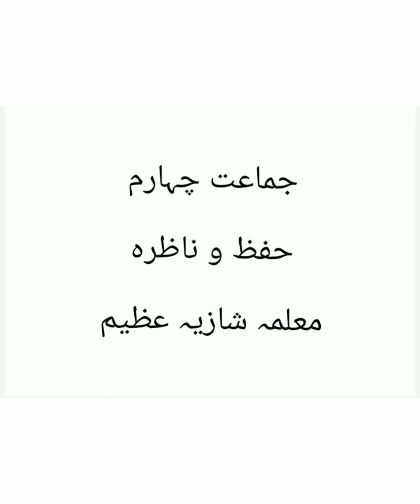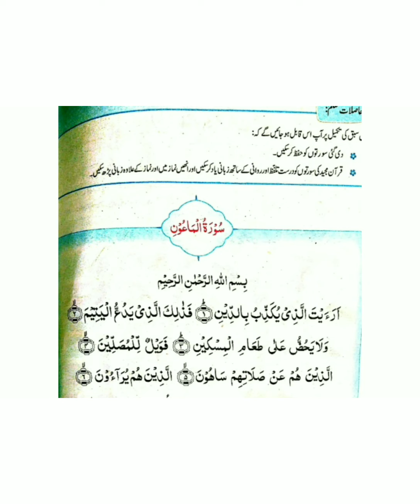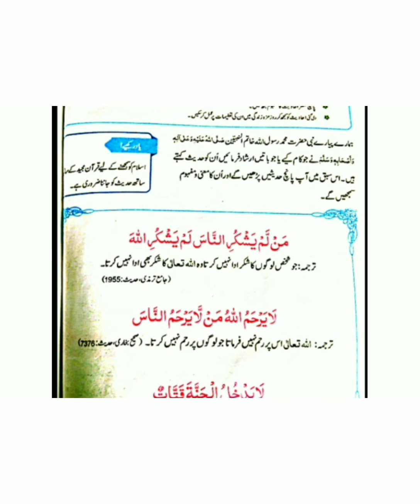Class 4 Islamiat Topic # حفظ و ناظرہ | Ms Shazia Azeem